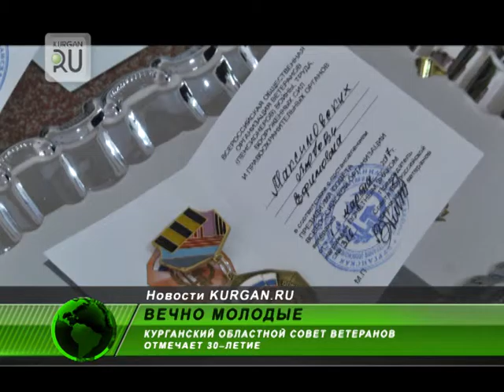«Вечно молодые». Совет ветеранов Курганской области отмечает 30–летний юбилей